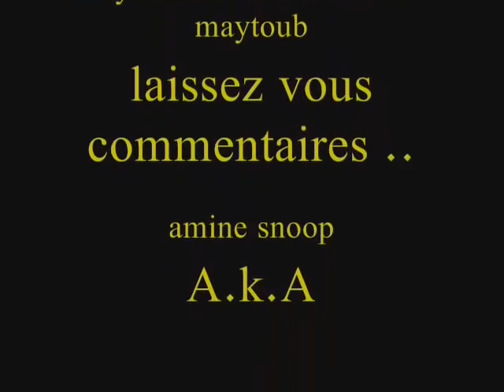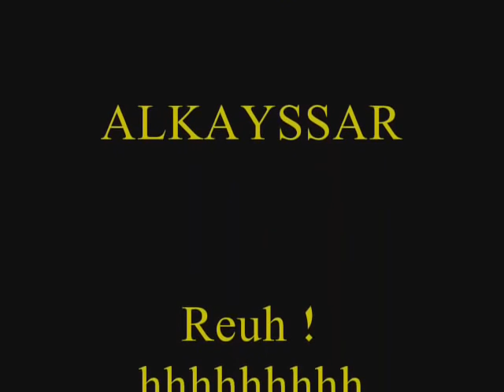Al kayssar - Al kayssar Jay ( 2007 ) " chanson rare " القيصر - القيصر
أغنية قديمة للقيصر ، انتضرو الجديد انشاءالله قريبا